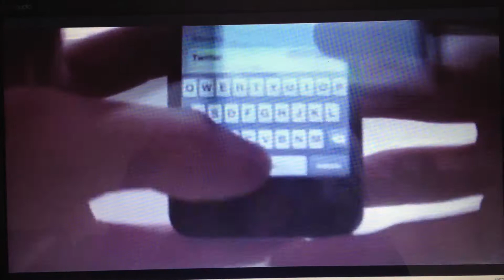Instagram - @theizotimes on Tv - clip of my photos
My first performance on TV. Some shots taken from my Instagram Account.